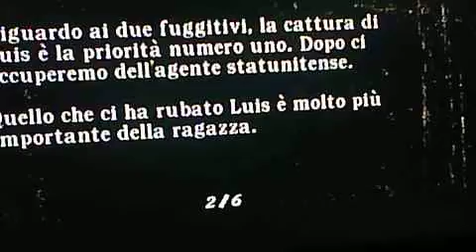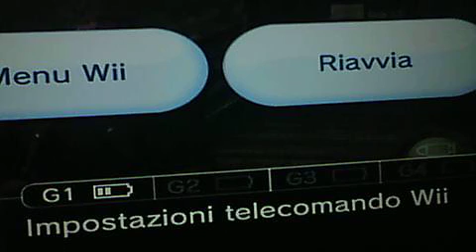Resident Evil 4 ep. 6 il mostro del lago